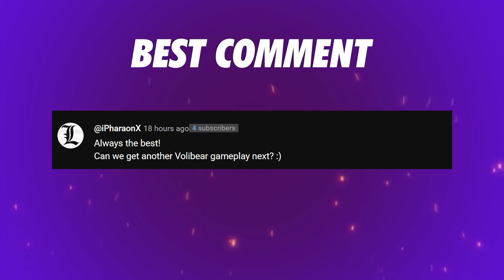WILD RIFT VOLIBEAR JUNGLE - DEMOLITION 100% CARRY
Wild Rift Volibear Full Gameplay